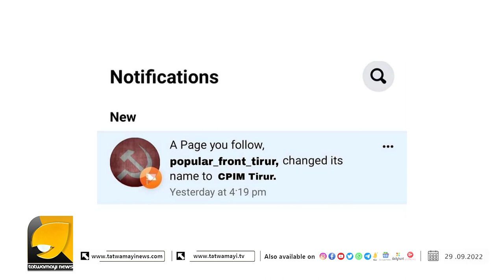ഉള്ളിൽ സുഡാപ്പിസവുമായി ഇപ്പോഴും ചിലരൊക്കെ ചാനലുകളിൽ ന്യായീകരിക്കുന്നു | OTTAPRADAKSHINAM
നിരോധിത സംഘടനകൾ പേര് മാറ്റുന്നു..! ഇടുന്നതൊക്കെ അറബി പേരുകൾ ? | PFI BAN